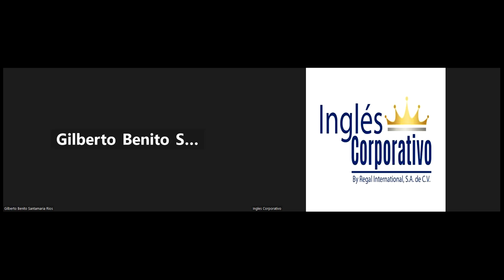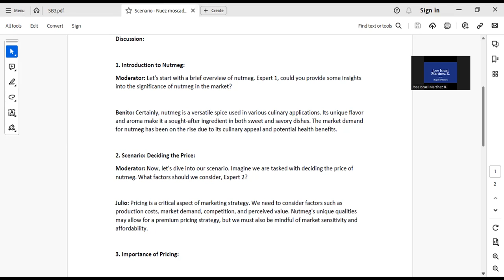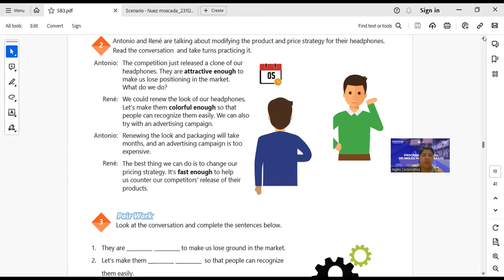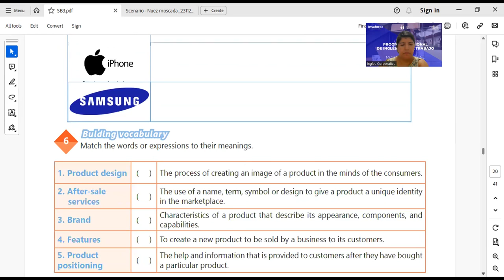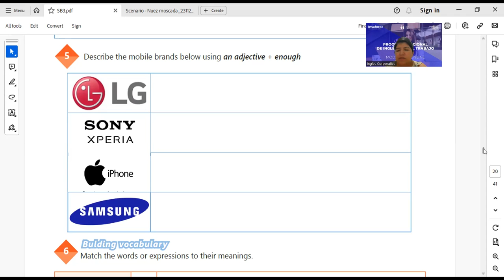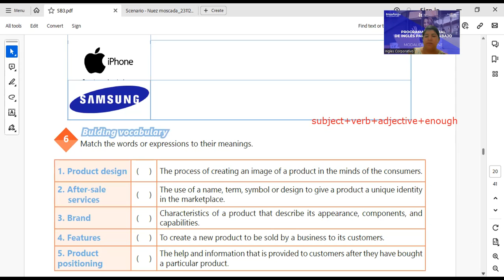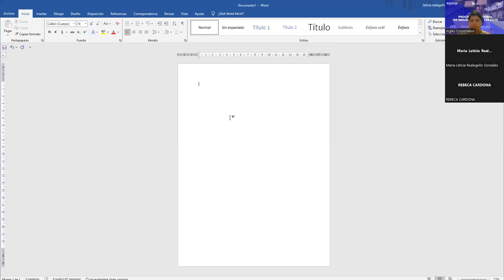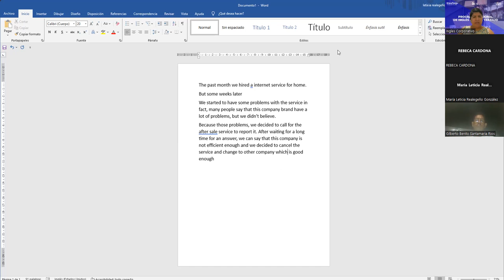SESSION 09-24-11-2023-IC29750-0026-2023-DELGADO-Pricing strategies conversation.